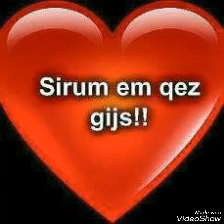Sirum Em Qez Spasum Em Qez Zinvors 2018 █▬█ █ ▀█▀